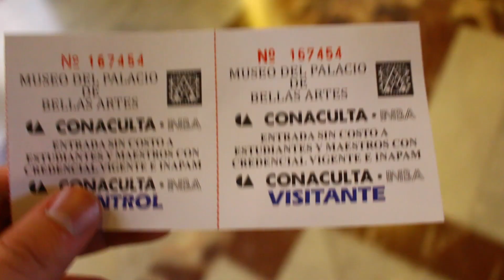Vlog en pareja